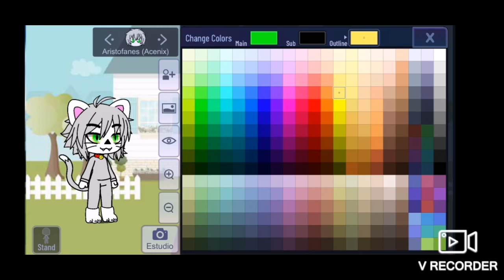COMO HACER A ARISTÓFANES🐶 SIENDO ACENIX😺 EN GACHA CLUB